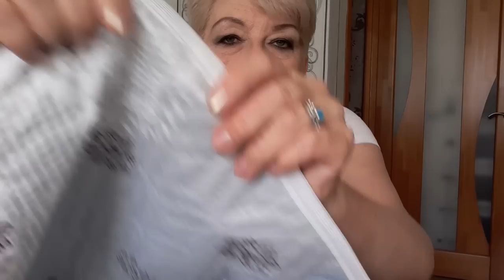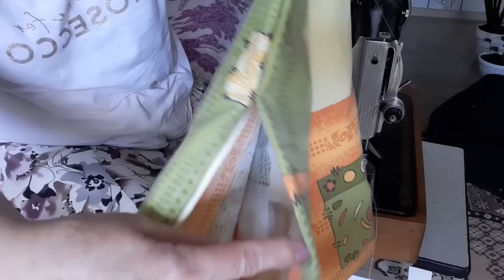VLOG 575 Еле еле прострочила/Наполнитель/